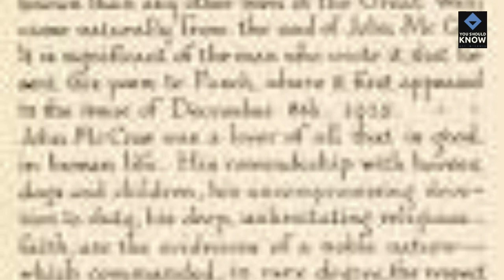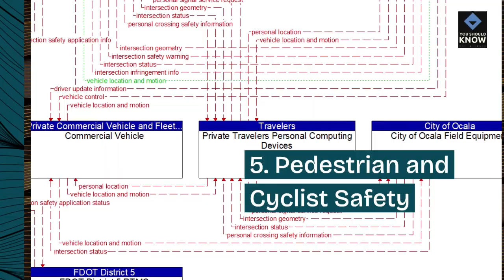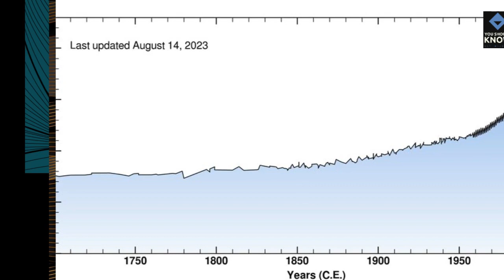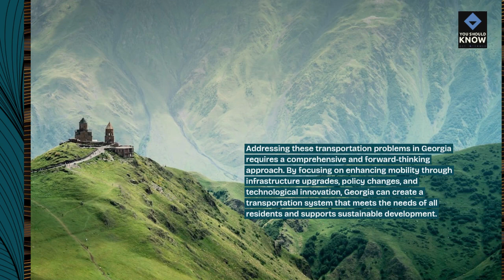Top 10 Transportation Problems in Georgia and Strategies for Enhancing Mobility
Examine the transportation challenges facing Georgia and explore strategic measures and solutions aimed at improving mobility, reducing congestion, and enhancing transportation infrastructure across the state.